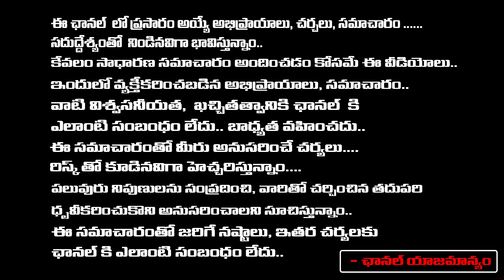నా కొడుకే చేశాడువివేకా వంటమనిషి లక్ష్మీదేవికన్నీటితో చెప్పిన నిజమిదే | Viveka's Case | Vignan Vioce